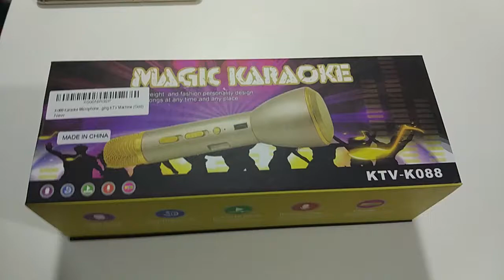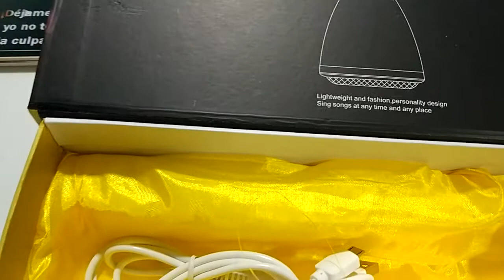Microfono inalambrico karaoke FeBite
He comprado este micrófono para regalarlo a una sobrina que es su cumpleaños y me ha gustado hasta a mi.

No es un micrófono normal, sino que por un lado es micrófono y por el otro lado altavoz bluetooth por lo que puedes conectarlo a tu móvil o al portátil y escuchar música o cantarla si pones el karaoke.

Para empezar la presentación se hace en una caja en la que al abrirla se encuentra entre "sedas" doradas el micrófono junto a un cable que es auxiliar a microusb y otro usb a microusb. La presentación parece que sea de calidad premium, aunque no llega a serlo.

El micrófono es completamente dorado, como si fuera de oro completamente, pero no es todo metálico, nada más que sus puntas, que como he dicho son el micrófono y el altavoz. Lleva un puerto USB, otro auxiliar Jack 3.5mm y otro microUSB. Y además lleva una luz led para avisar de que está encendido cuando está azul y 3 botones: uno para encender y apagar el altavoz, otro para subir y bajar volumen y otro para el eco, que es un efecto que queda muy bien.

En cuando al uso, yo lo emparejé al móvil, que se hace encendiendo el micro y buscando en tu móvil los dispositivos bluetooth disponibles, lo eliges y ya está emparejado y después puse en una aplicación un karaoke y a cantar.  El altavoz se escucha perfectamente y muy alto, pero el micro te tienes que acercar para que se escuche bien y aún así no es todo lo bueno que pudiera ser, pero tampoco se puede comparar con un micrófono de verdad que sea únicamente eso. Para cantar y hablar en alto sirve muy bien.

En resumen, un juego que creo que puede gustar, en el que a pesar del sonido del micrófono puedes divertirte e incluso utilizarlo como altavoz bluetooth, pero no válido para la ducha, por si estabas pensándolo.